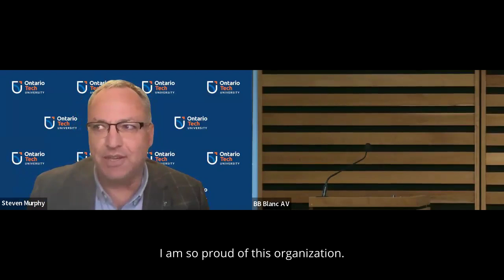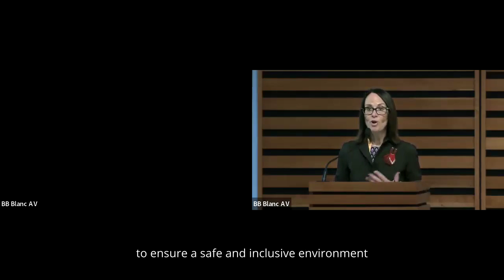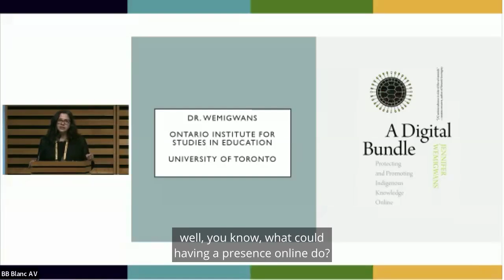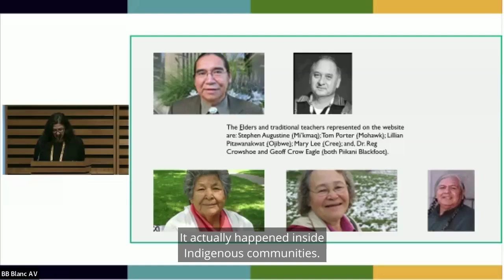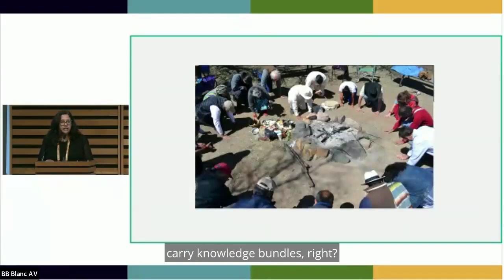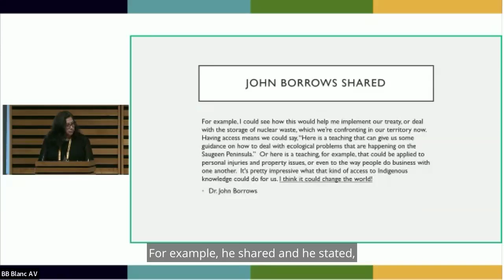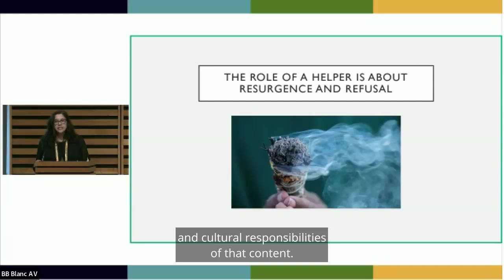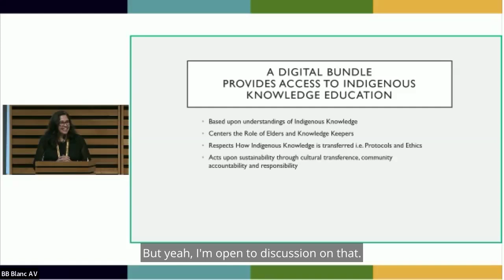TESS 2024: Day 1, Nov 5: Keynote: Transforming Indigenous Education Online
Reflecting Indigenous Knowledge online has the potential to transform education across Canada. In this talk, Dr Wemigwans explores how to ethically present Indigenous Knowledge online through the creation of Digital Bundles. FourDirectionsTeachings.com is an example of a Digital Bundle, an online site where Elders’ Teachings from five distinct First Nations are presented. Digital Bundles represent a way to transform education by using new technologies to articulate Indigenous Teachings and introduce Canadians to Indigenous epistemologies.